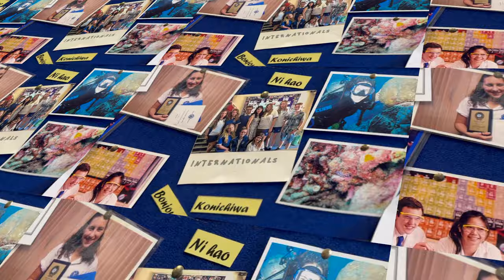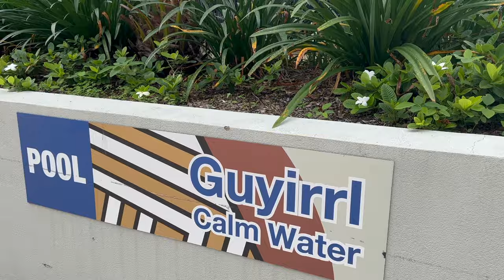The Cairns High Exchange Journey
Film by Luise Koedelpeter, German Exchange student at Cairns State High School.
Luise has been studying Film at Cairns High this year as part of her Australian school experience.  This subject isn't offered back in Ludwigsgymnasium Koethen and she has really enjoyed and excelled in producing this short documentary.